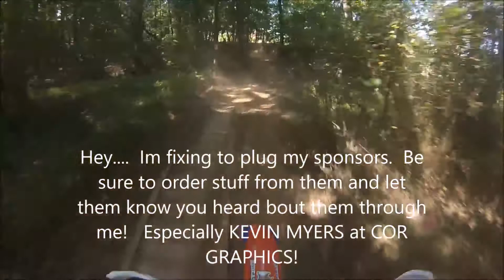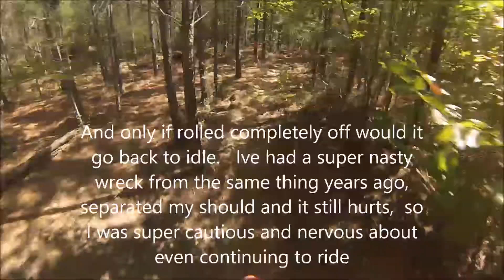Devils Ridge Mideast racing Sept 17 in HD